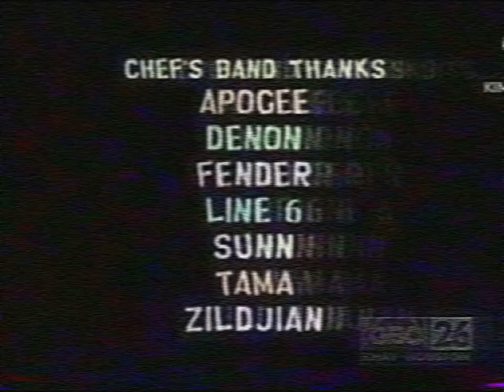Braniff/Benela Productions/Balls Tv/GBC Television Studios/A Red Marble Company/WBTV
Taken: South Park (2001)